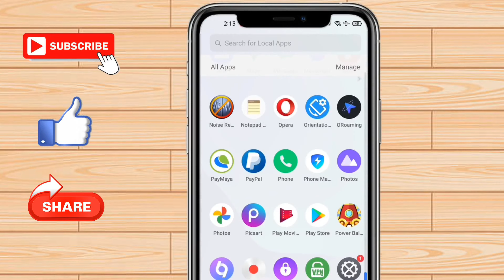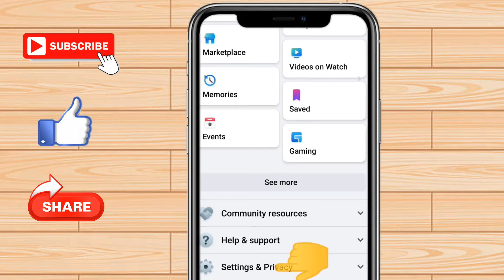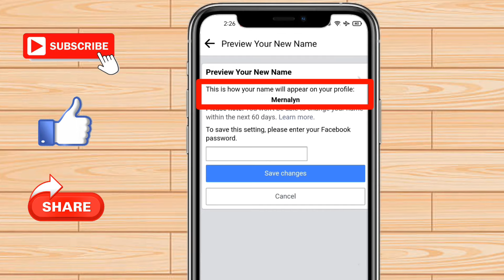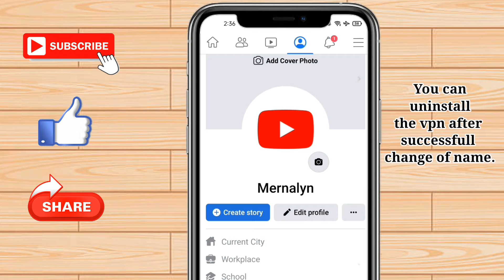How to Set One/Single Name on Facebook 2022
Eto na po new upload natin guys para sa mga nagtatanong kung Paano mag- single name sa Facebook na walang extra character.

Take Note:
Ito po ay applicable sa mga bagong Facebook account lang po. At least not more than one month old Facebook account ang pagkakaalam ko po. Sa mga more than one month but not over 2-3 months na Facebook account you can still try po if gagana siya. Wala naman pong mawawala sa inyo if itry ninyo. hehe

YOU MIGHT BE INTERESTED IN THIS VIDEO ALSO:

👉HOW TO ONE NAME IN OLD FACEBOOK ACCOUNT

👉HOW TO REMOVE/ HIDE FACEBOOK NAME

👉HOW TO GUARD FACEBOOK PROFILE

👉HOW TO PUT MUSIC BIO ON FB PROFILE

Eto po ang link. hehe thank you po 😊❤️❤️❤️